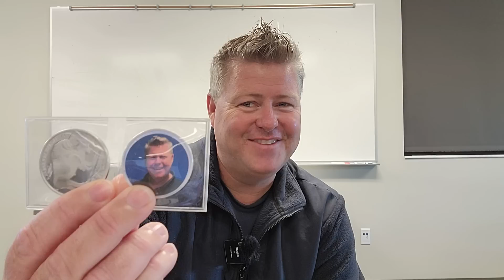Prepping You To Fail With A CBDC As SHTF 2022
The Economic Ninja Silver Giveaway 40 random people will receive 1oz of pure silver through this giveaway!

I will be at the 2022 Natural Resource Investing Symposium hosted by Rick Rule in Florida. If you want to learn from the Pros then here is a